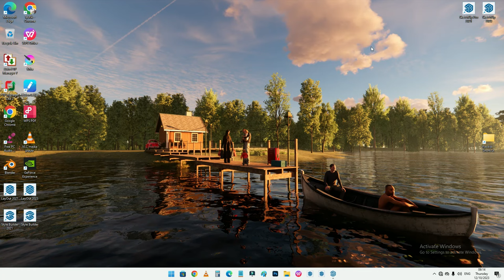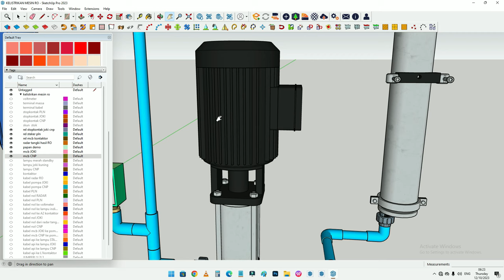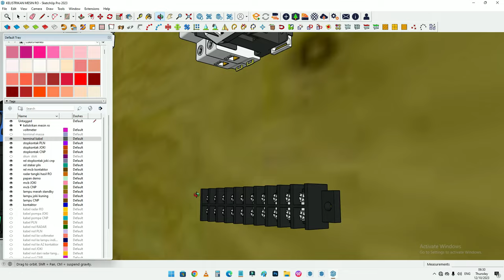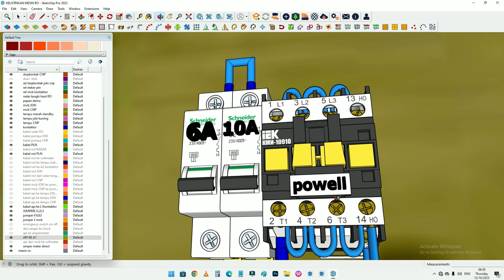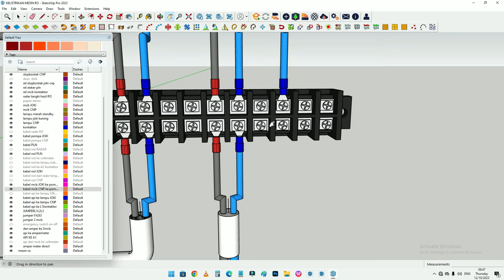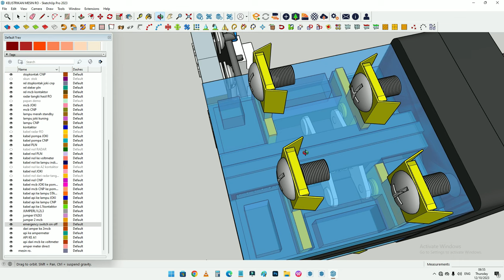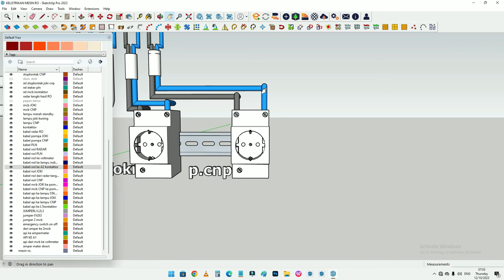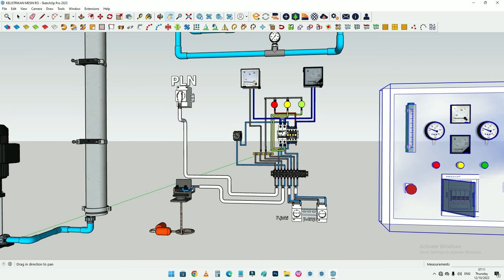MERANGKAI KELISTRIKAN MESIN RO PALING KOMPLIT, LENGKAP DAN JELAS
Bismillah,
Alhamdulillah, kawan kawan. kali ini aku akan membagikan video terbaru dari channel @situkang air medan yang bertema cara merakit instalasi kabel kelistrikan mesin R.O buatan ku yang paling lengkap jelas dan mudah difahami dari sekian banyak video cara merakit kelistrikan msin R.O yang pernah aku buat.

tonton juga video saya yang lain di :

semoga video ini memberikan banyak mamfaat buat kalian semua ya kawan2 ku yang budiman, jika kailan merasa video saya ini menyenangkan silahkan kalian jika bermamfaat jangan lupa kalian share dan jika ada pertanyaan masukan atau kritik, silahkan kalian berikan comment kalian, dan tuliskan di kolom komentar.

bagi yang baru bergabung di channel saya ini, saya ucapkan selamat datang, dan jangan lupa ya untuk meng aktifkan lonceng notifikasi di channel saya agar kalian senantiasa bisa terhubung dengan channel saya dan mendapatkan berita-berita terbaru dari channel youtube saya.

dan atas segala perhatian kalian semua, saya ucapkan banyak terima kasih.
Jazakumulloha khoiron wa barokallohu fiikum.